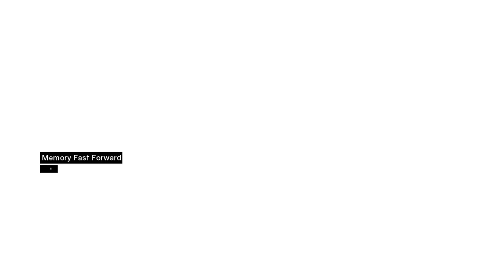Assassin's Creed - Jerusalem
Bad888Max